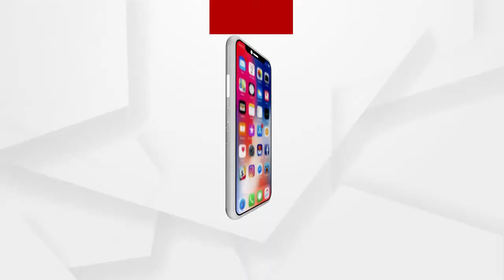କଲବଲ କରୁଛି ଶୀତ ....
କଲବଲ କରୁଛି ଶୀତ । ଖସୁଛି ପାରଦ... ରାଜ୍ୟରେ ପ୍ରବଳ ଥଣ୍ଡା ଅନୁଭୂତ । ଫଳରେ ଜନଜୀବନ ଅସ୍ତବ୍ୟସ୍ତ ହୋଇପଡିଛି । 24 ଘଣ୍ଟା ଯାଏଁ 16 ଜିଲ୍ଲାକୁ ୟେଲୋ ୱାର୍ଣ୍ଣିଂ ଜାରି ହୋଇଛି .